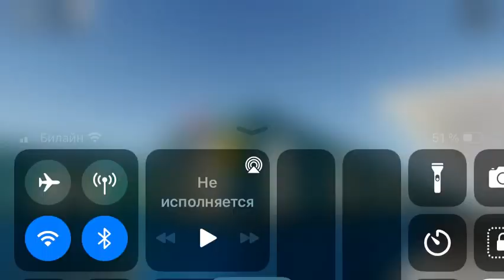Прибытие Ёж3 со станции Выхино в Роблокс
Прибытие этого поезда на карте Автоматическое московское метро  Роблокс